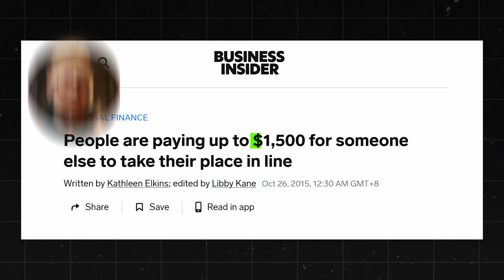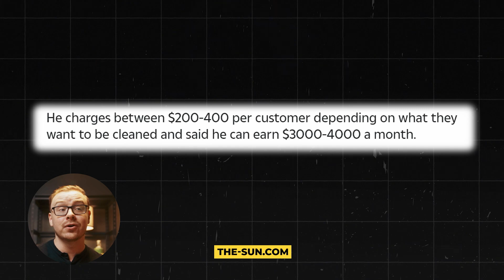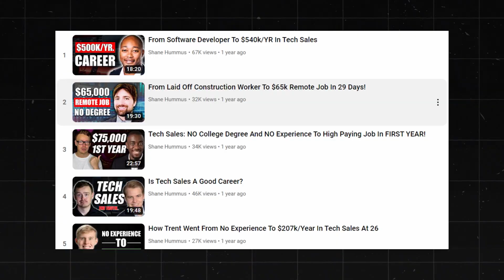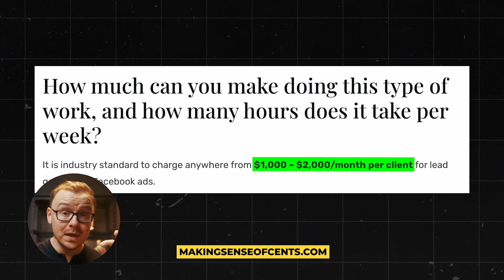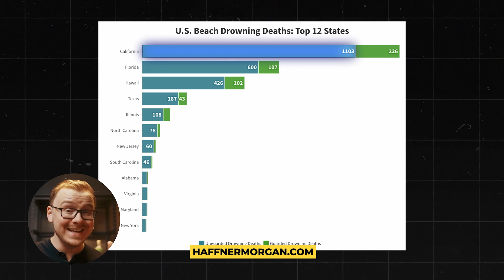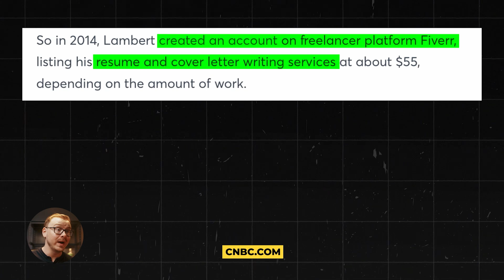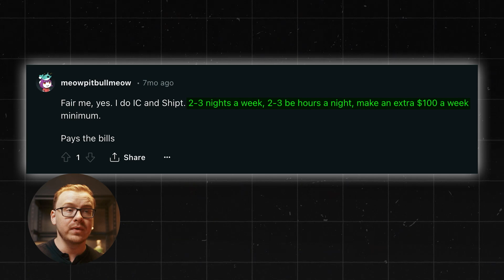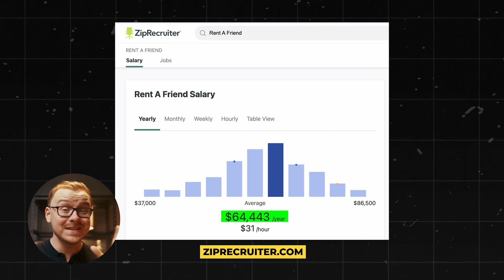15 Flexible Side Jobs To Make Money On A Tight Budget